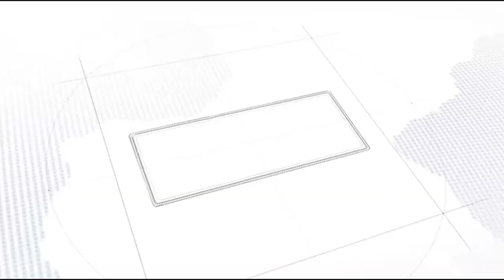WATCH សិស្សានិទ្ទេស A ស្រុកកណ្តាលស្ទឹងទទួលម៉ូតូ និងថវិកាសម្តេចតេជោ និងសម្តេចកិត្តិព្រឹទ្ធបណ្ឌិត